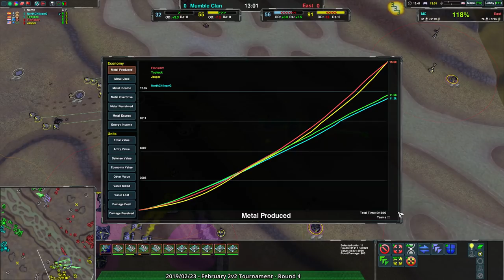2019/02/23: 2v2 Tournament - Round 4 - Zero-K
Game 1: (0:37) DeinFreund(Amphbots) & Sparkles(Sparkles) vs 4hundred(Amphbots) & Manu12(Tanks) on Downpour 1.1

Game 2: (17:11) Topkack(Cloaky) & NorthChileanG(Tanks) vs Jasper(Amphbots) & FlorisXIV(Rovers) on Rogues River v1.0